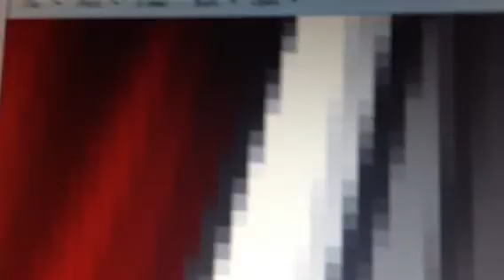ALMIGHTY YAHWEH GLORIFY*THYSELF IN THIS PLANET-\*/-\*/-ORLD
"Hear this word, Israel, this lament I take up concerning you: "Fallen is Virgin Israel, never to rise again, deserted in her own land, with no one to lift her up." This is what the Sovereign Lord says to Israel: "Your city that marches out a thousand strong will have only a hundred left; your town that marches out a hundred strong will have only ten left." This is what the Lord says to Israel: "Seek me and live; do not seek Bethel, do not go to Gilgal, do not journey to Beersheba. For Gilgal will surely go into exile, and Bethel will be reduced to nothing. " Seek the Lord and live, or he will sweep through the tribes of Joseph like a fire; it will devour them, and Bethel will have no one to quench it. There are those who turn justice into bitterness and cast righteousness to the ground. He who made the Pleiades and Orion, who turns midnight into dawn and darkens day into night, who calls for the waters of the sea and pours them out over the face of the land— the Lord is his name. With a blinding flash he destroys the stronghold and brings the fortified city to ruin. There are those who hate the one who upholds justice in court and detest the one who tells the truth. You levy a straw tax on the poor and impose a tax on their grain. Therefore, though you have built stone mansions, you will not live in them; though you have planted lush vineyards, you will not drink their wine. For I know how many are your offenses and how great your sins. There are those who oppress the innocent and take bribes and deprive the poor of justice in the courts. Therefore the prudent keep quiet in such times, for the times are evil."